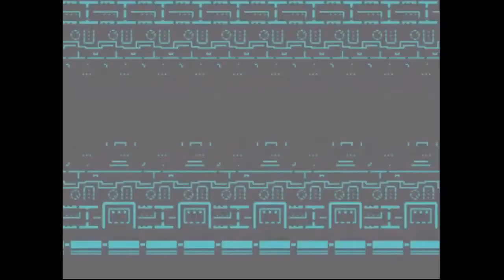Let's Play Phantasy Star III #13 - Finding the Pendant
After fighting our way through Mystoke Castle and Dungeon, we now have Laya's Pendant.  This allows us to travel from area to area through the temples rather than the tunnels.  Next stop is the moon called Dahlia.  Game made and published by Sega.